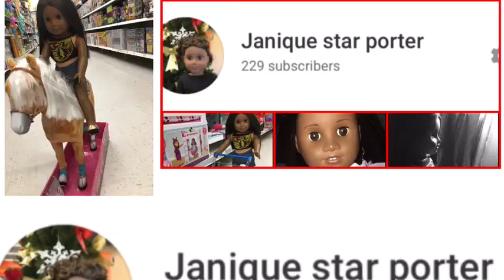Thank you guys for 229 subscribers